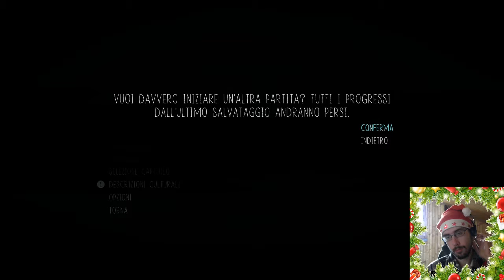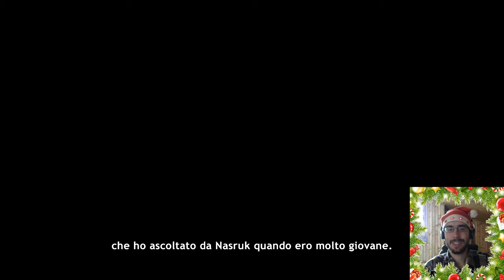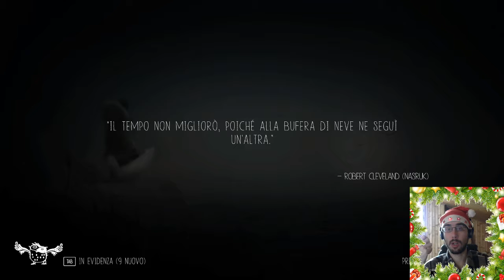La volpe - Never Alone [E1] - Gameplay Ita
Facciamo la conoscenza con Nuna, tenera bambina, e la volpe, pucciosa creaturina.